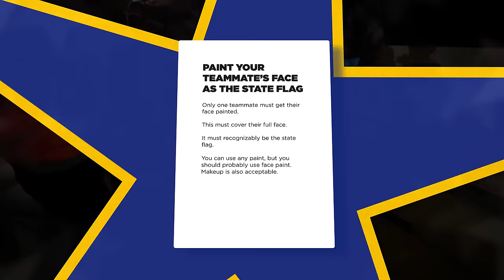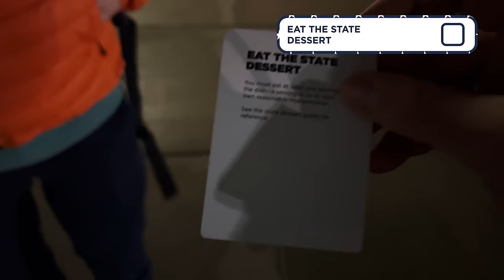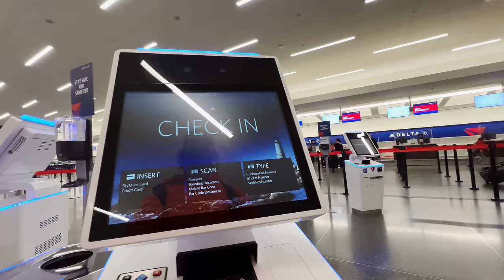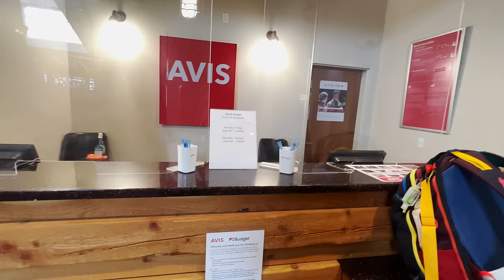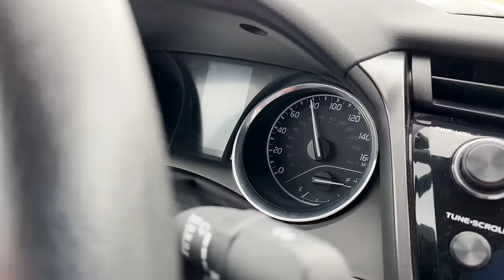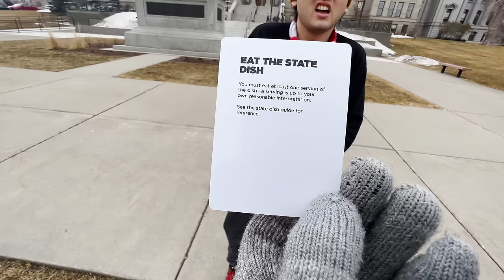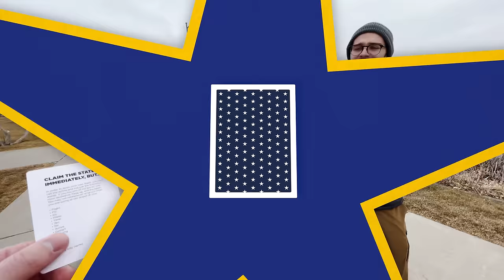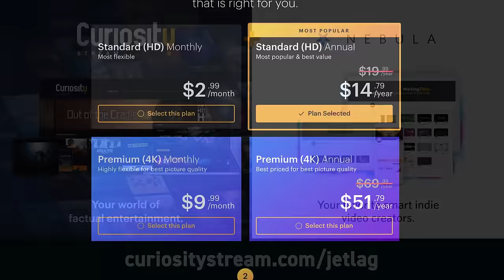Our Flight Got Diverted at the Worst Possible Time - Connect 4 Across America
Watch the next video ad-free and one week early on Nebula

Editing by Adam Chase, Ben Doyle, Alexander Williard
Motion graphics by Lili Pereira, Dom Burgess, Max Moser
Audio by Graham Haerther, Donovan Bullen, Henry Ariza

The production has offset 10x its estimated carbon impact through a cookstove replacement program in Myanmar certified by the Gold Standard